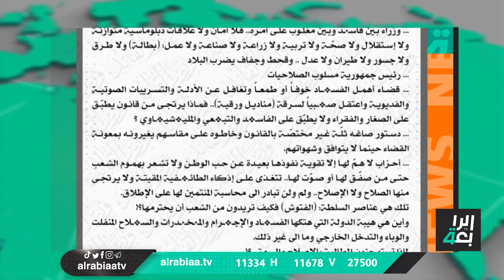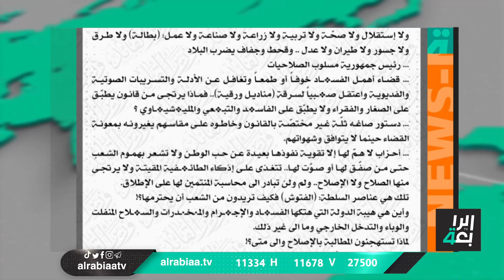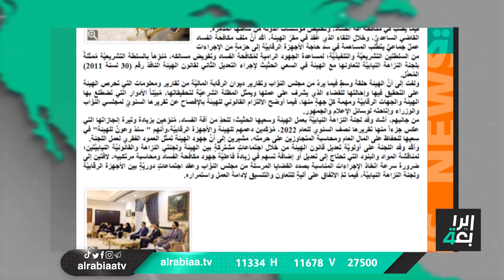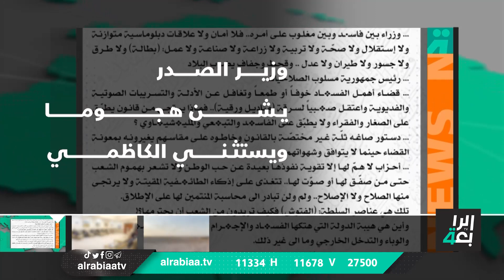نشرة أخبار المنتصف مع أسيل عماد (البرلمان.. خطوات فعلية لاستئناف الجلسات)